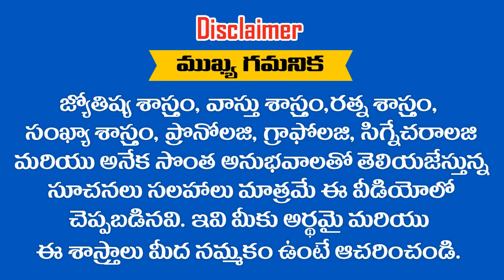జ్యోతిష్య శాస్త్ర ప్రకారం ఈ ... ? 3 రాశులకు పట్టిందల్లా బంగారమే || RAMM KRISH NIHAN